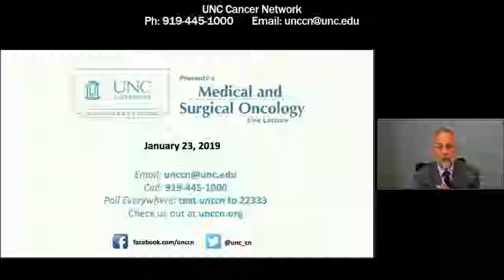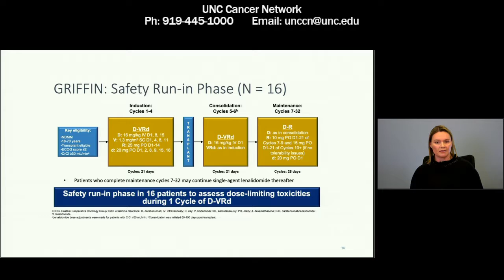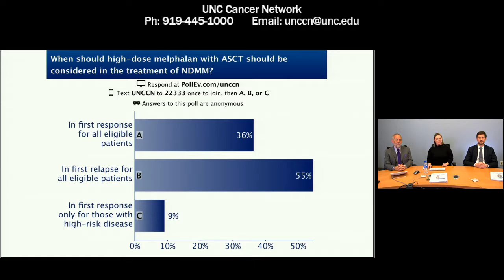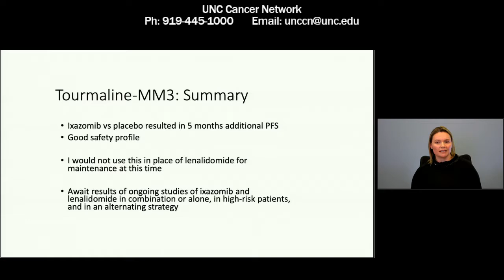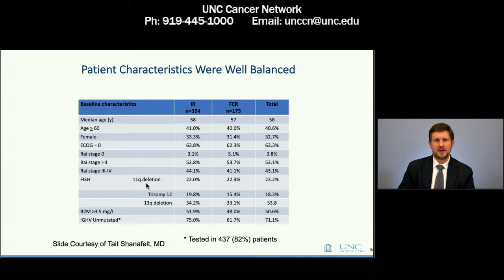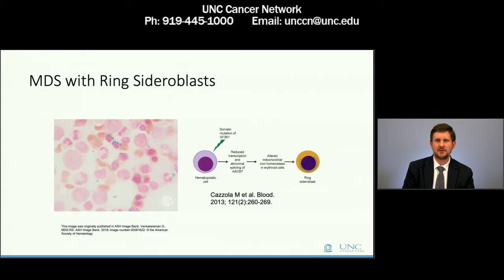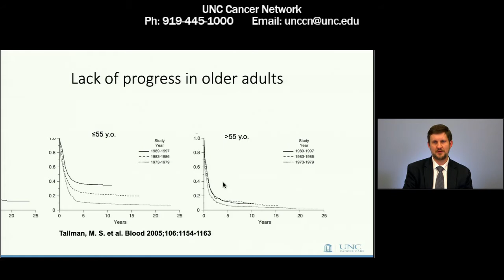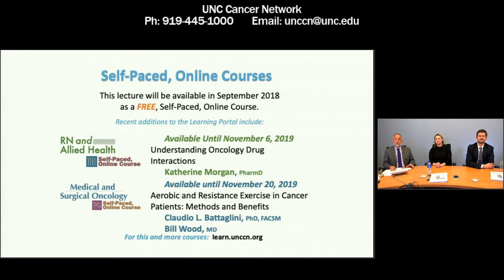Best of ASH 2018: Myeloma and Leukemia - B. Reeves & M. Foster - 20180123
Each year, the American Society of Hematology (ASH) hosts a conference highlighting some of the latest hematologic oncology research. Join us as our speakers discuss some of the top presentations on Myeloma and Leukemia/MDS from this year’s ASH conference.